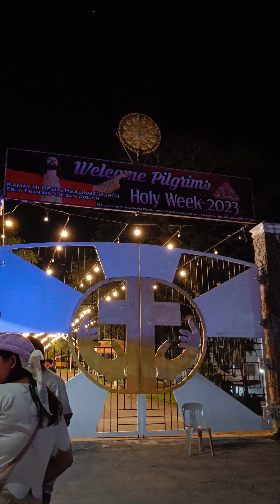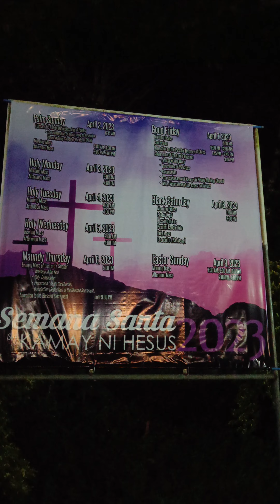Kamay Ni Hesus During Semana Santa 2023 at Lucban Quezon | Mini Vlog 4